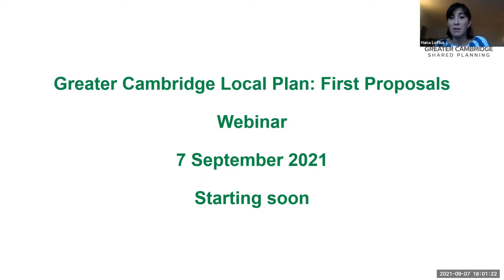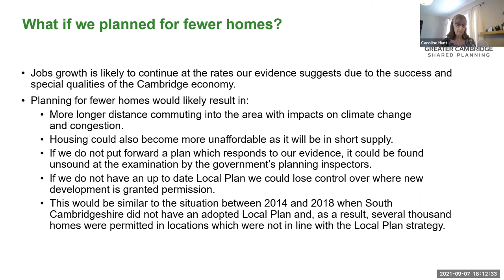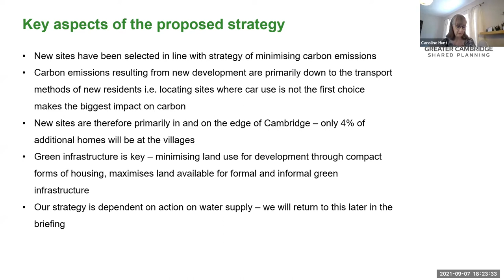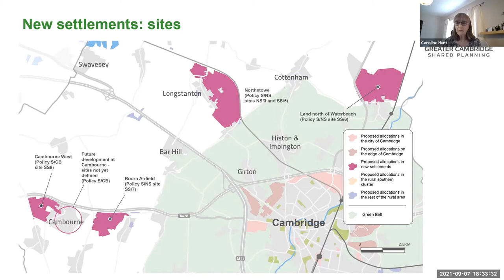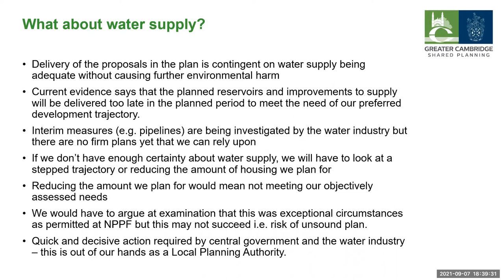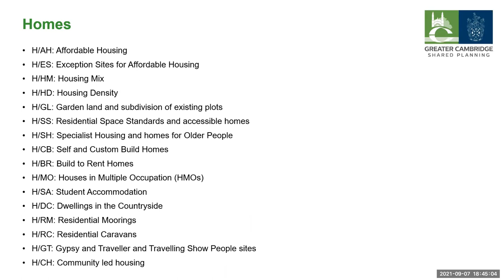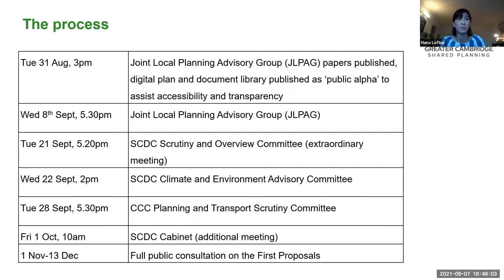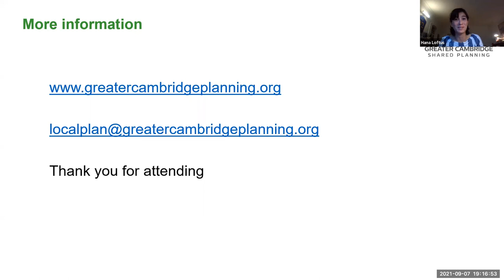Greater Cambridge Local Plan First Proposals Webinar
Greater Cambridge Local Plan Webinar held on 7 September 2021